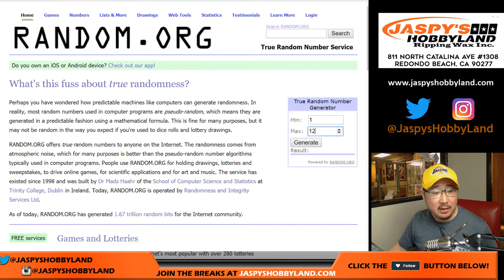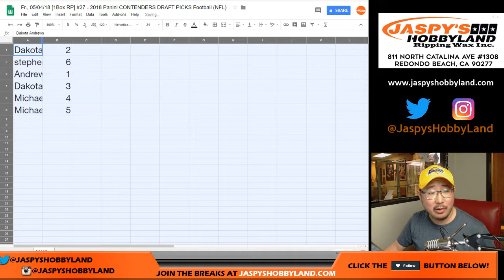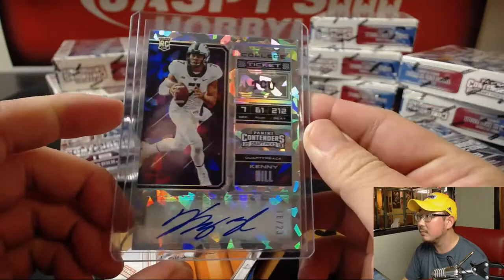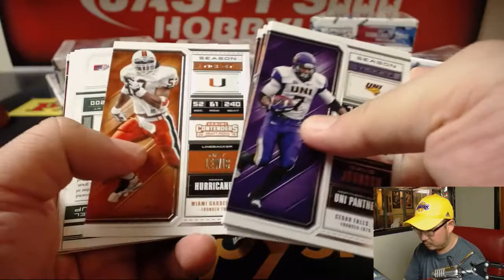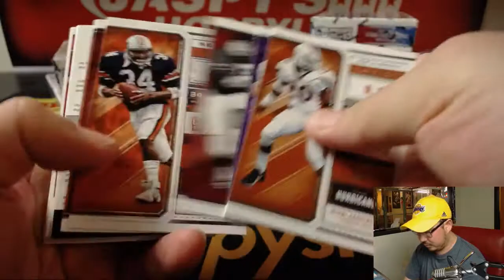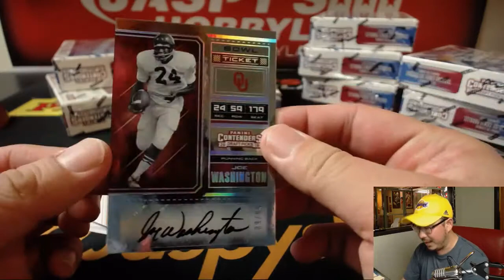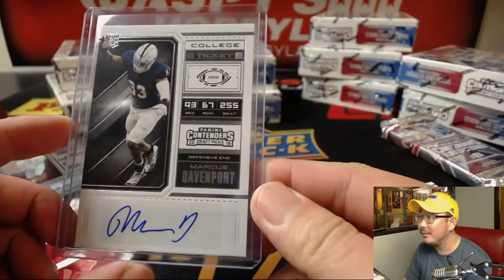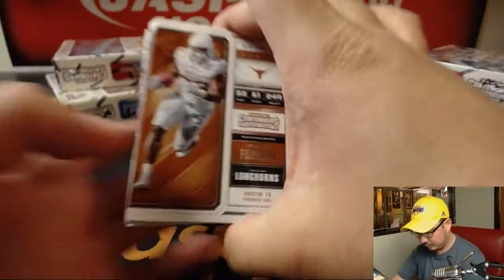Fr., 05/04/18 [1Box RP] #27 - 2018 Panini CONTENDERS DRAFT PICKS Football (NFL)